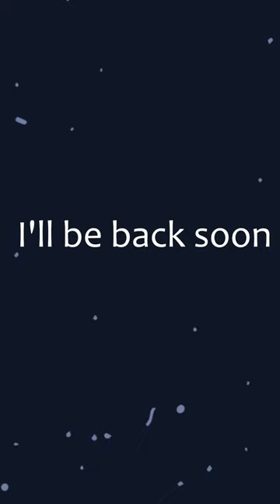Playing OG Fortnite *live*! Fortnite Chapter 2 Season 2!